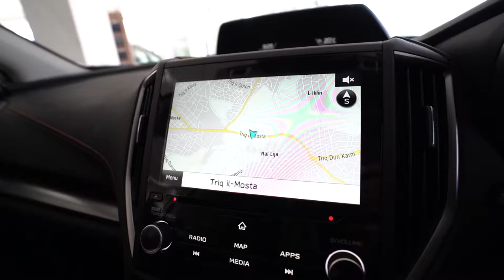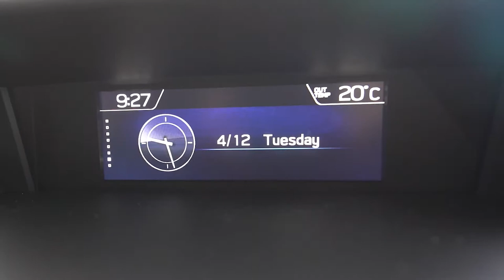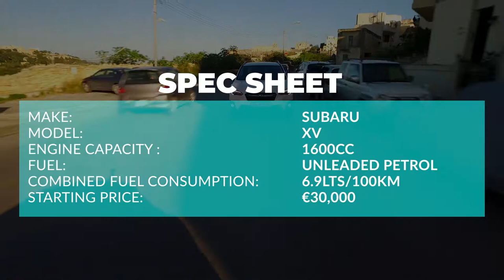Subaru XV Driven